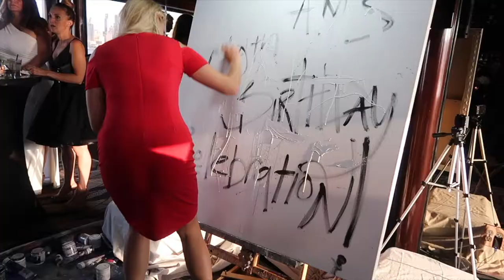NYC Yacht Painting: Artist Heidi Schwartz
Live Painter and Artist Heidi Schwartz Paints a New York City Yacht Party in a Calvin Kline Dress.  Entertainment and performance art that your guests will remember.